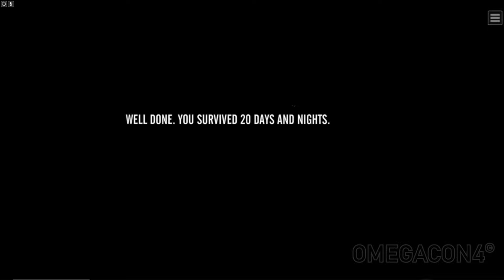The Last Stand Gameplay Part 3 TLS 1080p PC